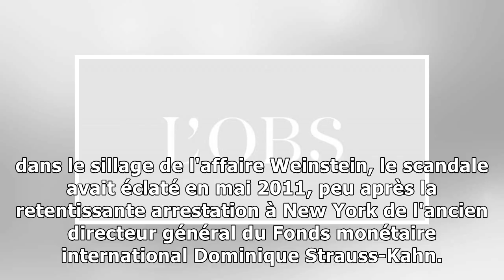Georges tron devant les assises pour viols en réunion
Un ancien secrétaire d'Etat dans le box : Georges Tron comparaît ce mardi et pour neuf jours devant la cour d'assises de Seine-Saint-Denis, accusé de viols en réunion par deux anciennes employées de l...